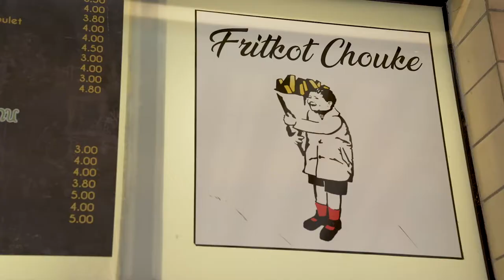RE!BXL | Nos essentiels | Fréderic Jannin & Agathe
Des personnalités bruxelloises, artistes, sportif.ve.s, humoristes, journalistes et entrepreneur.es invitent à soutenir le savoir-faire bruxellois…

Aujourd’hui, Frédéric Jannin s’invite chez Chouke, fritkot ancré à Sainte-Catherine.
Comme Frédéric, hub.brussels et le 1819, soutenez le commerce local

hub.brussels et le 1819 accompagnent les commerçants dans chaque étape de leur activité.